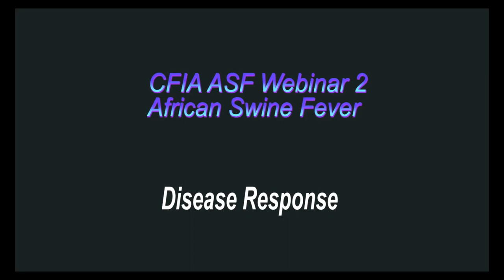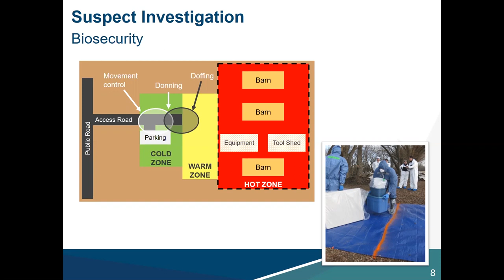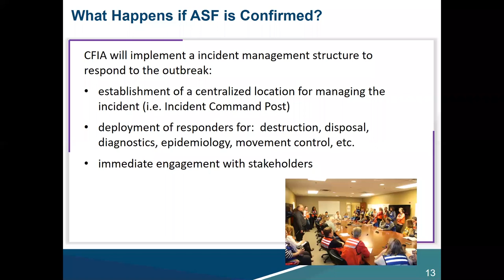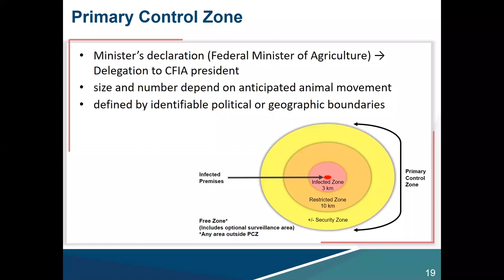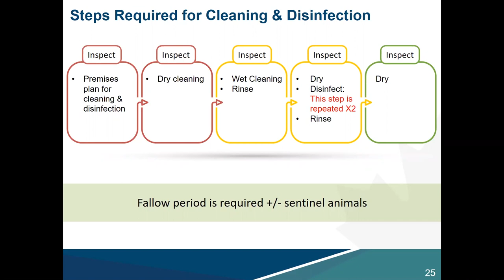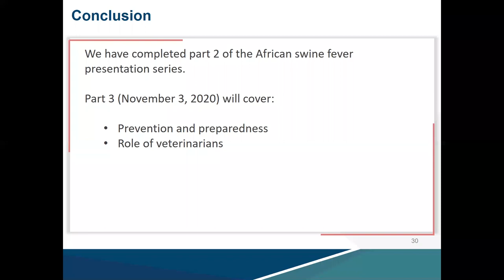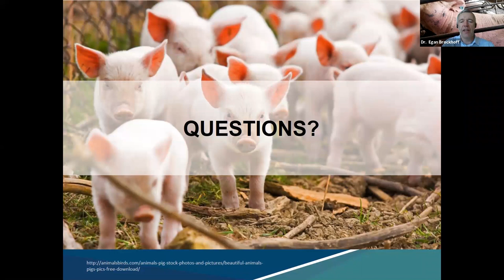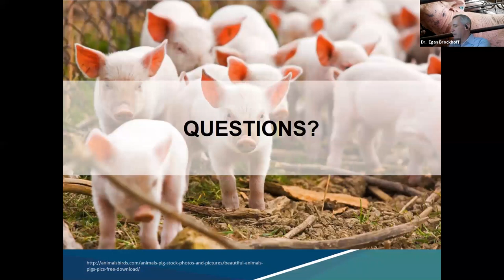CFIA Presents a Three-Part Series on African Swine Fever - Part 2: Disease Response